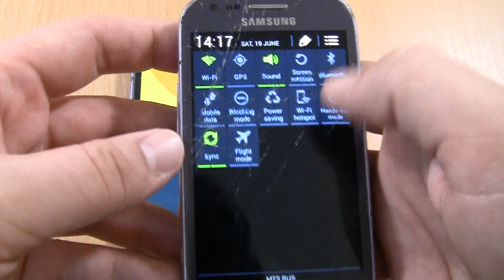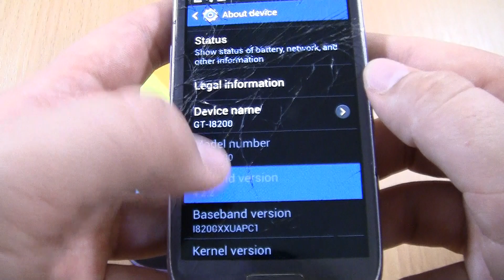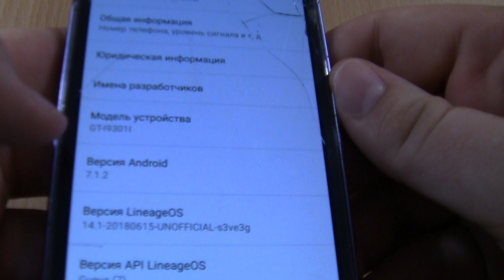Ringing Alarms & Incoming Call at the same time Samsung Galaxy S3 NEO &S3 MINI VE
Ringing Alarms & Incoming Call at the same time Samsung Galaxy S3 NEO S3 Neo GT-I9301I &S3 MINI VE (I8200)